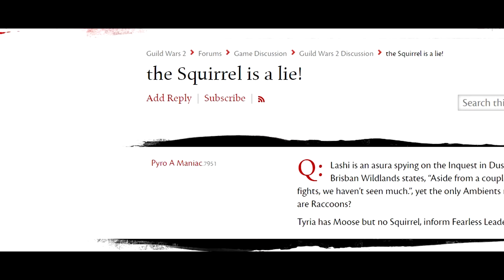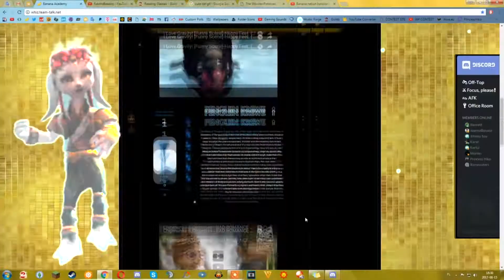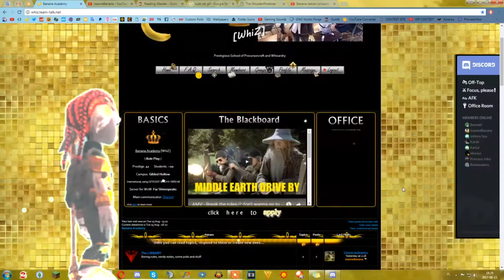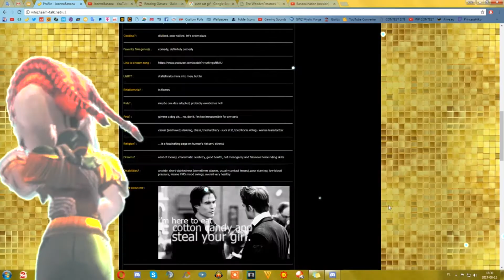Banana Academy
That Slavic English tho! 10/10